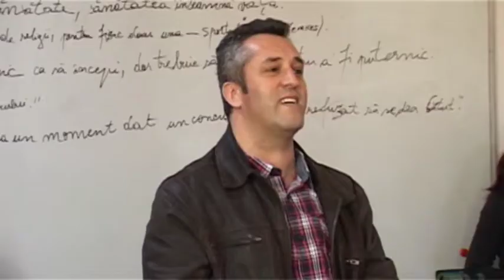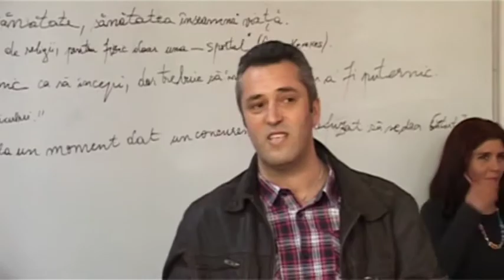jurnal 12 04 2017 sp 1 campanie actiunea ziarul argesul, sportul inseamna sanatate bogdan burhan